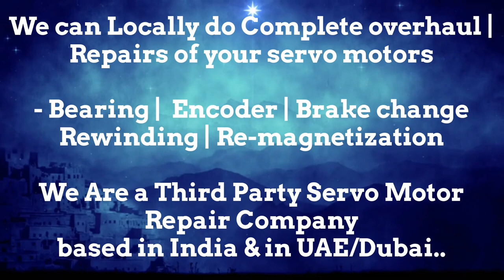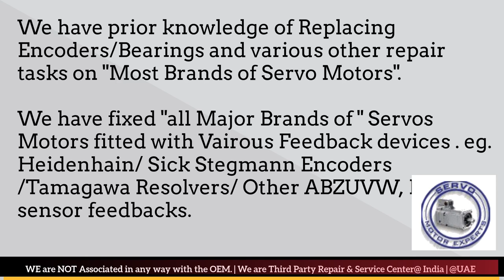Baumuller Servo Motor Encoder Align Resolver Adjust Repair India Delhi Faridabad Pune Mumbai